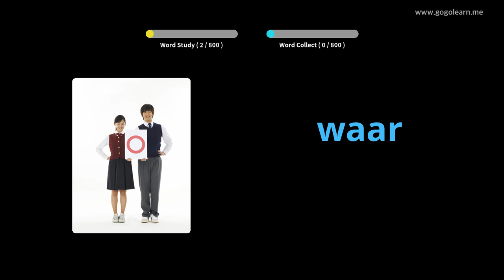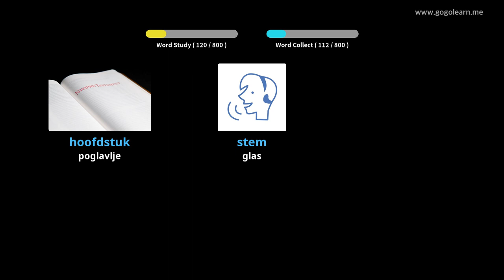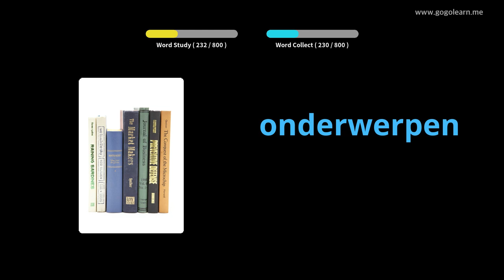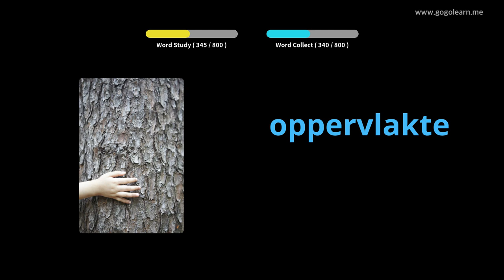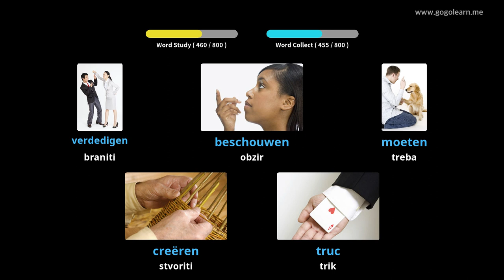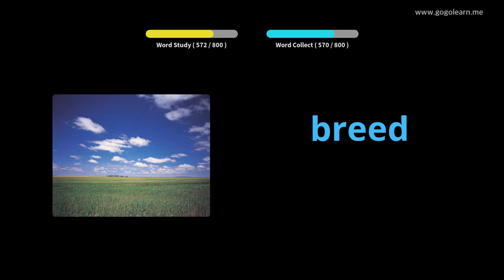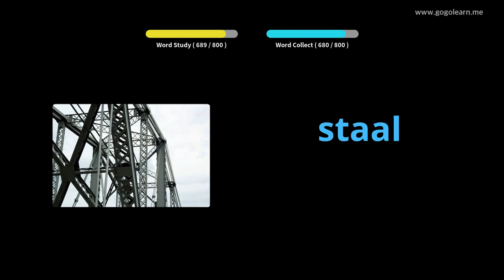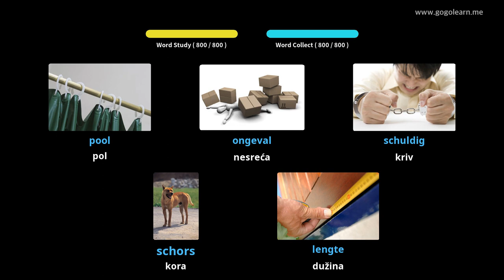Slušanje holandskog rječnika dok spava | Golearn